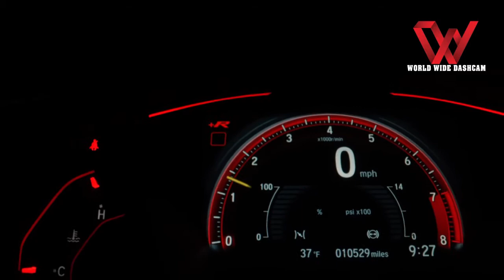Motobike - Truck - Car - Bicycl - Train & Bus CRASHes - Jumps Compilation [WWD]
TIPS FOR NEW DRIVERS
Just got your driver’s license? Congratulations! It’s an exciting step toward independence and adulthood, but it’s also a big responsibility, and it’s important that you balance this (awesome) freedom with caution and safe behavior. Remember, what you do in the driver’s seat not only affects you, but everyone else on the road, too.

1. OBEY ALL TRAFFIC RULES
There’s a reason the driving exam includes both a road test and a written one. From road signs to right-of-way, there are a whole bunch of rules that drivers are required to understand and follow. Learn them and use them.

2. SLOW DOWN !
Speeding is one of the leading factors in fatal crashes involving young drivers. Basically, the higher your speed, the less time you have to stop your car and the worse any impact—and subsequent injuries—will likely be.

3. KEEP YOUR CAR IN GOOD RUNNING SHAPE
Taking care of your car can help you avoid breakdowns and other potential accidents. This includes regular oil changes and tune-ups, checking tire pressure (don’t forget the spare!), regular tire rotation, checking brake fluid and coolant levels, and filling up the gas tank before it hovers too close to “E”.

4. WEAR YOUR SEAT BELT
Always. And make sure your passengers wear theirs, too. In fatal car accidents, more than half of teens (56%) were found to have been unbuckled [1]. Save a life (maybe your own), and buckle up.

5. AVOID DISTRACTIONS
Keep your eyes on the road. That means no texting, no calling, no eating, no channel surfing on the radio, and no turning around to chat with friends in the backseat. Accidents can happen in a split second, but if you’re paying attention, you’ll have a better chance of avoiding one.

6. ADJUST YOUR ACCESSORIES
No, not your bling. We’re talking about making sure your seat is in a comfortable spot and checking all mirrors to make sure you’ve got the best view possible.

7. DON’T TAILGATE
Following too closely is one of the leading causes of rear-end accidents. Just remember the 3-second rule: Pick an object on the road ahead (like a sign, tree or overpass) and when the vehicle in front of you passes the object slowly count “one-one thousand, two-one thousand, three-one thousand.” If you reach the object before completing the count, you’re following too closely.

8. BE PREPARED
In case of accidents, breakdowns or other emergencies, your car should always contain important driving documents and an emergency kit with everything you’d need for extended time in your vehicle.

9. WATCH THE WEATHER
Rain, wind and snow can all make driving more difficult and dangerous. If it’s wet out, make sure your headlights are on, slow down, and increase your following distance. (Braking takes longer when roads are slick.) Most importantly, if the conditions are too treacherous, it’s better to just stay off the roads.

10. DON’T DRIVE UNDER THE INFLUENCE
Just don’t. This includes being under the influence of alcohol, drugs, or lack of sleep. Nobody should have to tell you how severe the consequences can be.

Now get out there and drive! Practice makes perfect, after all. don't forget a dashcam and send us your videos  😉

megadrivingschool